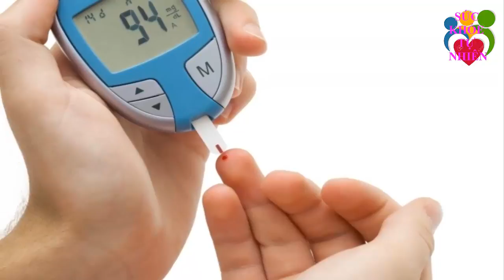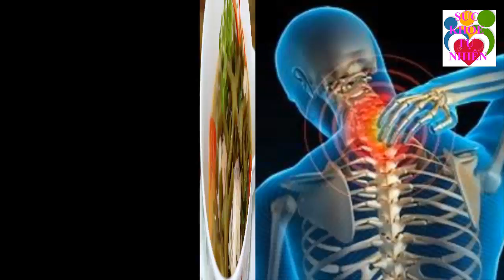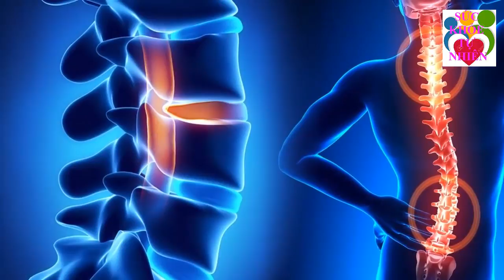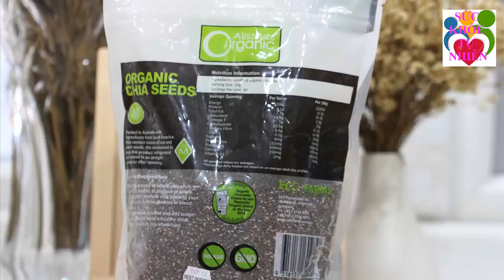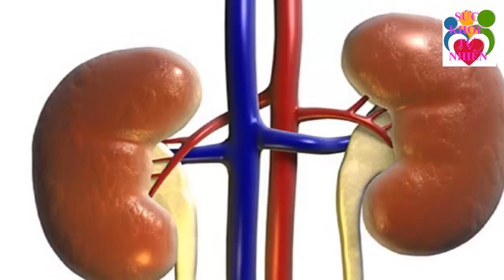Uống nước mía mà không biết điều này có ngày hối hận xem ngay nếu không muốn vào viện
Uống nước mía mà không biết điều này có ngày hối hận xem ngay nếu không muốn vào viện. Đăng ký kênh Sức Khỏe Tự Nhiên để nắm bắt được những tuyệt chiêu chăm sóc Sức Khỏe Tự Nhiên cho gia đình bạn cực kỳ đơn giản ngay tại nhà.
Xem thêm video Sức Khỏe Tự Nhiên:
- 6 Tác Dụng Của Đậu Đen Khiến Bệnh Tiểu Dường Biến Mất Cả Đời - Bạn Nhất Định Phải biết Điều Này
- 5 Trái Ớt Hiểm 2 Quả Trứng Gà 1 Muỗng Muối Trị "DỨT ĐIỂM" Tiểu Đường Chỉ Trong 5 Phút